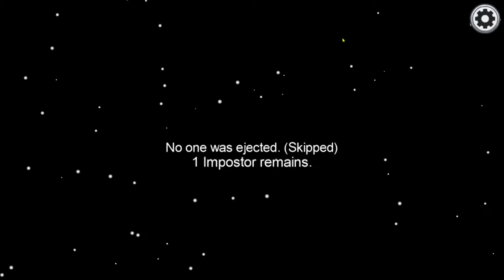Among Us!! 1 short round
I just got among us for pc and decided to do a quick little video. as of right now i am not going to be showing my face or recording any of my voice, because i haven't gotten comfortable with it yet. other than that i hope you guys like this short little video.